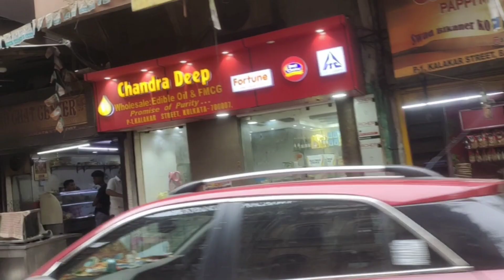vlogging ka koi content hi nhi mila